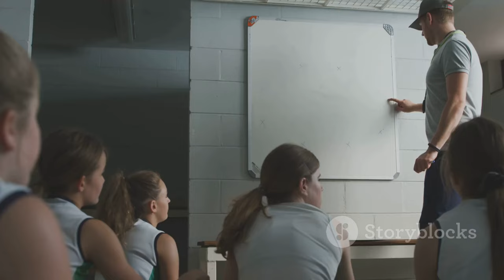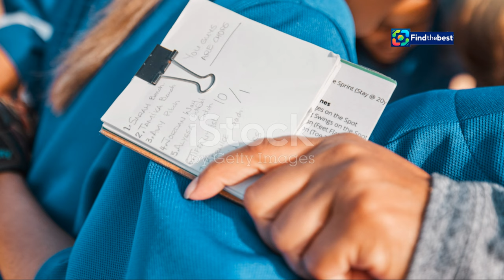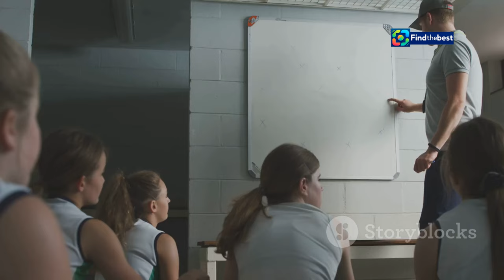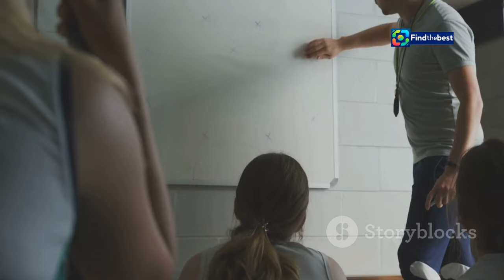Carolina Panthers Bench Bryce Young: What’s Next for the 2023 No. 1 Pick?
OUTLINE:
00:00:00 A Bold Move in Carolina
00:00:45 Canales' Calculated Gamble
00:01:30 Young's Rocky Start
00:02:20 Draft Day Dreams, On-Field Realities
00:03:14 A History of High Expectations
00:04:16 Growing Pains Under Center
00:05:19 Facing the Music, Keeping the Faith
00:06:06 The Dalton Era, Take Two
00:06:56 A Veteran Presence
00:07:49 Shifting Dynamics in the Locker Room
00:08:52 The Future of the Franchise

Welcome back, football fans! 🏈 In today’s video, we dive deep into the shocking decision by the Carolina Panthers to bench their 2023 No. 1 overall pick, Bryce Young, in favor of veteran quarterback Andy Dalton. 📉 After a rough start to the season, with Young struggling to find his rhythm and the Panthers sitting at 0-2, this decision has left many fans questioning the future of the franchise. 🤔

Join us as we break down:
- The reasons behind the benching of Bryce Young 🛑
- Andy Dalton’s experience and what he brings to the table 🔄
- What this means for the Panthers moving forward 🚀
- A look at Bryce Young’s performance so far and how it compares to other quarterbacks in the league 📊

Is this the right move for the Panthers? Can Bryce Young bounce back? Let’s discuss! 👇

👍 Like the video if you enjoyed our analysis!